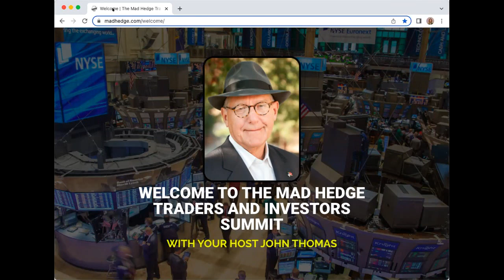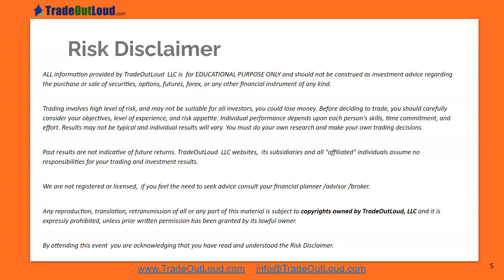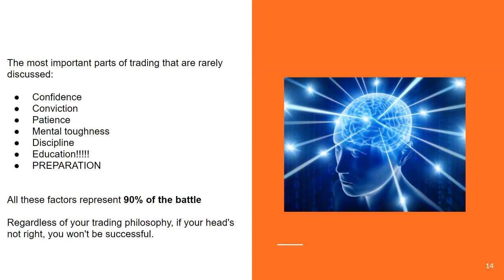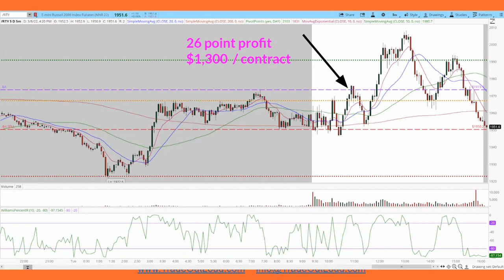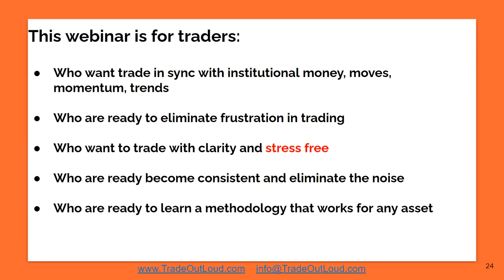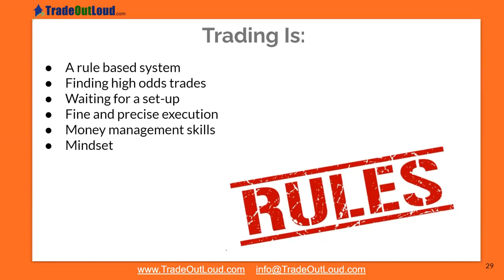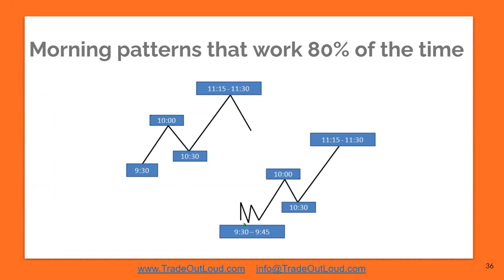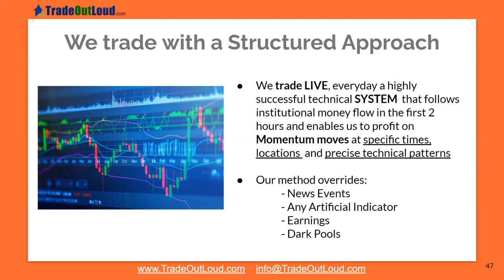Generate a 6-7 Figure Income | Anka Metcalf | Trade Out Loud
Trading only 2 hours / day or less and DONE
Trading the New York trading session 2 Hours and DONE

Anka Metcalf is a professional futures and equities trader with 20+ years of trading experience in STOCKS and FUTURES who spent over a decade working in investment banking prior to becoming a full time trader. She is the Founder and CEO of TradeOutLoud.com, an international trading education and service company. She is an expert day trader, swing trader and active investor with a precise approach to daily income style trading and wealth generation trading, delivering results in any market environment. The strategies she teaches in her courses and her live daily approach to trading provide you with the understanding and the tools to take your trading to the next level. She personally manages her own accounts and shares her market knowledge and trades everyday with her clients worldwide. She is a contributor to many financial media outlets.